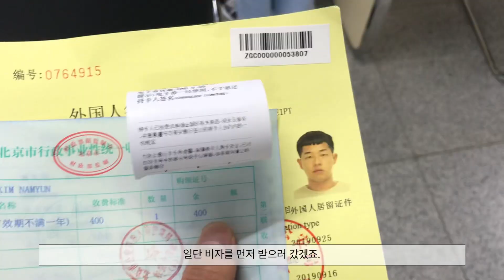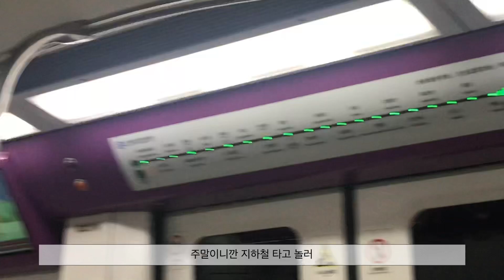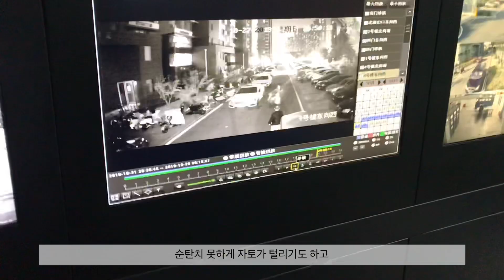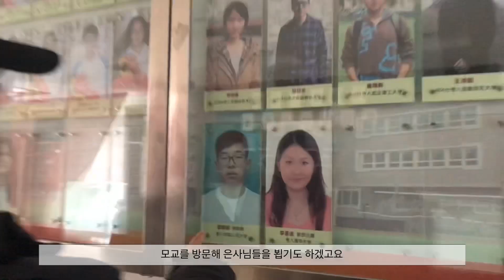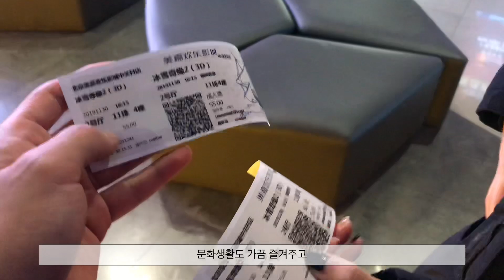중국 대학 20학번 온라인 오리엔테이션(대면 수업을 했다면 아마 우리들의 일상,중국 생활이 그리워지는 영상)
이제 학기가 시작할 무렵인데, 코로나 바이러스로 인해 중국에 들어가지 못하는 여러 학교 학생들. 만약 들어갔다면 우리의 삶은 이랬을겁니다. 모두 마스크 잘 끼고 손발 잘 닦으며 삽시다!